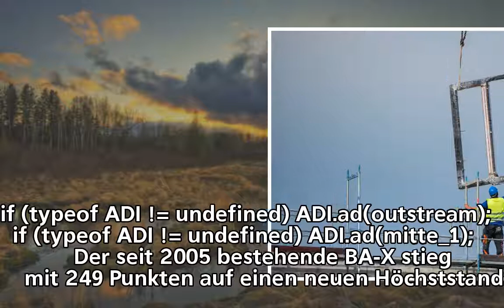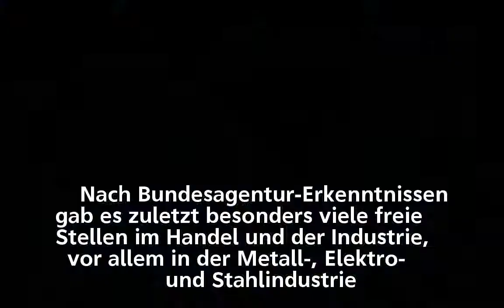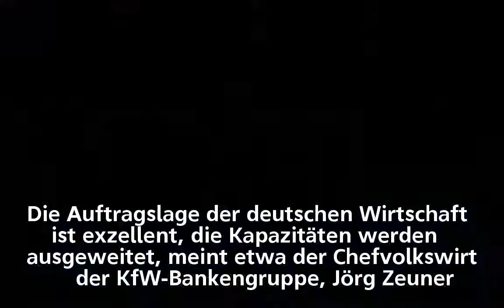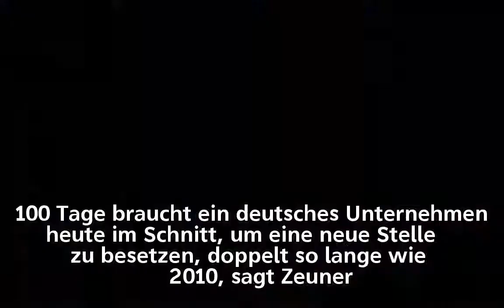Zahl offener Stellen in Deutschland so hoch wie lange nicht